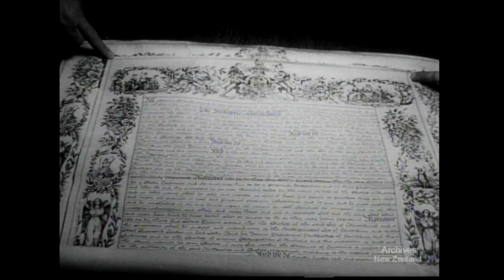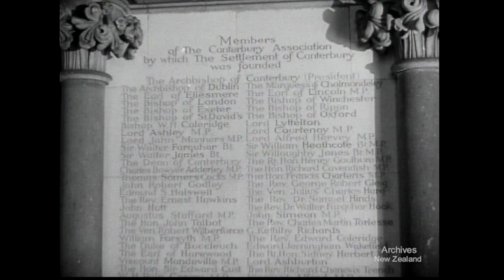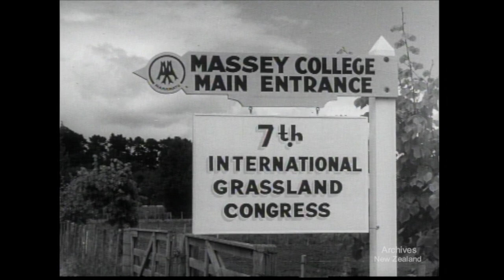Pictorial Parade no. 56 (1956)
THE CATHEDRAL IN THE SQUARE Early pictures of Christchurch Cathedral during its building are followed by shots of the Cathedral as it is today. Canon Orange and Dean Sullivan show points of special interest to visitors, and Bishop Warren speaks of the first Bishop of Christchurch and of the Cathedral's aims. ln flashbacks we see H.M. the Queen attending service at the Cathedral.

"JAYCEES" AND GRASSLANDS CONFERENCE At Rotorua, delegates to the world congress of Junior Chambers of Commerce held in New Zealand meet some of the Māori people and see some of the thermal sights. At Massey Agricultural College, Palmerston North, we see grasslands experts from all parts of the world gathered here for the Fifth International Grasslands Conference.

AGRICULTURAL AVIATION SHOW The first International Agricultural Aviation Show is held at Milson Aerodrome and at a nearby hill farm. Air hero Douglas Bader was amongst visitors from many parts of the world who saw the types of planes, and demonstrations of many aspects of aerial farming using planes and helicopters. This is a field in which New Zealand has world leadership.